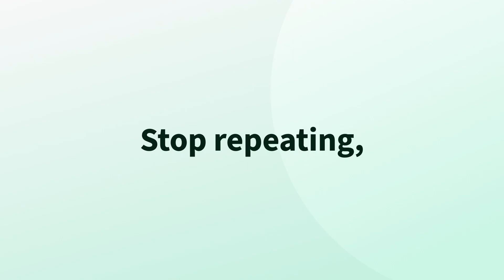[App promo] Command Line Interface (CLI) - Automate Actions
Check out what's possible with Appfire's Command Line Interface (CLI) - Automate Actions app.

With CLI - Automate Actions, admins and project managers can perform bulk operations with simple commands, saving time and reducing risk of errors associated with manual, repetitive clicking.

What is a CLI?
A CLI, or Command Line Interface, is a way to tell your computer what to do by typing commands instead of clicking icons. You type a command, press enter, and the computer responds by performing a task. This app brings that concept to industry-leading work management tools like monday.com, Jira, Confluence, and Bitbucket.